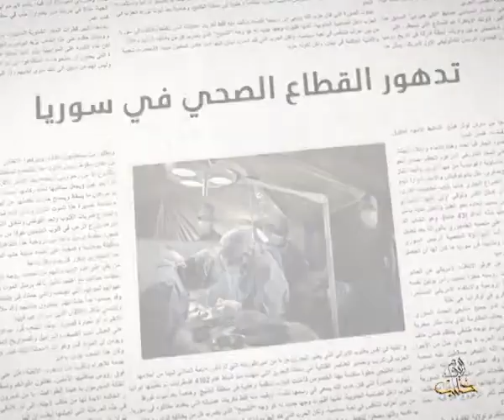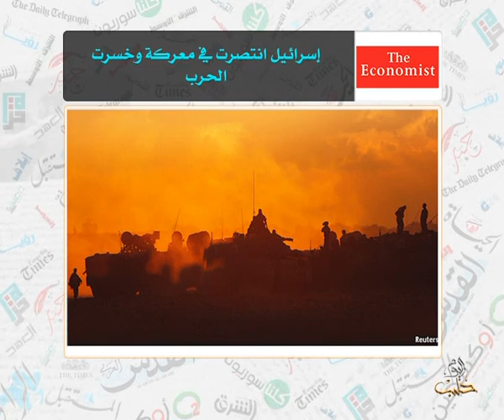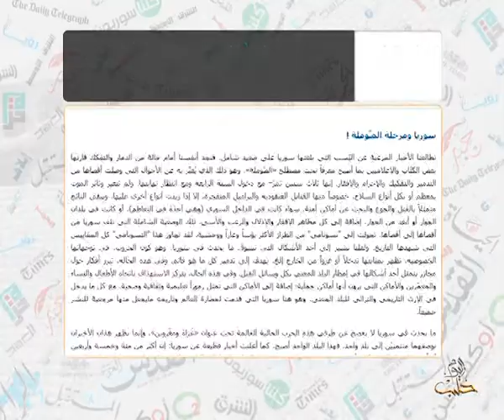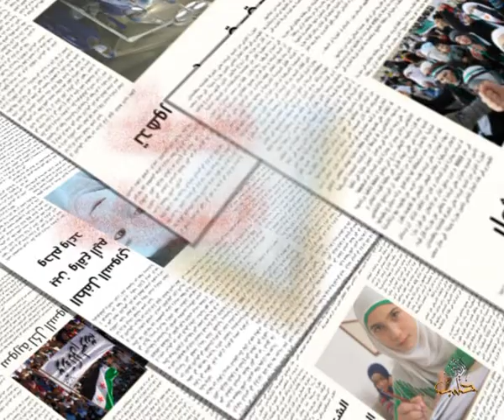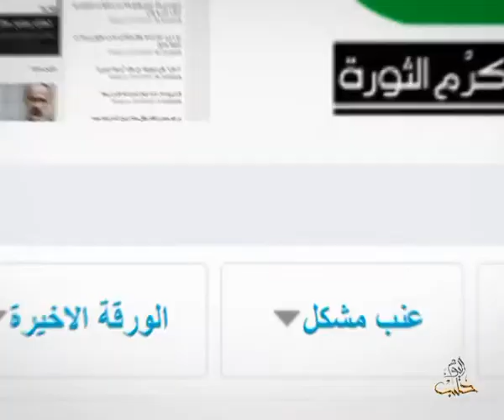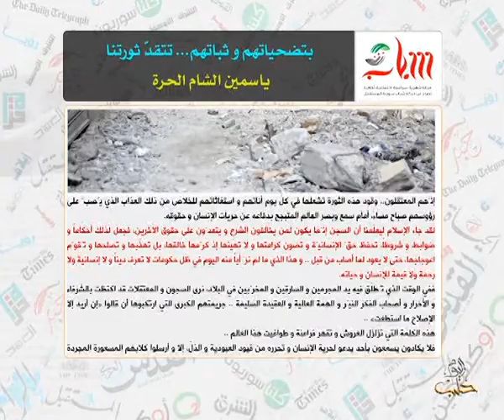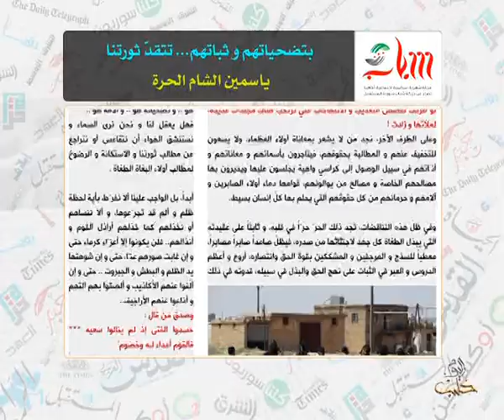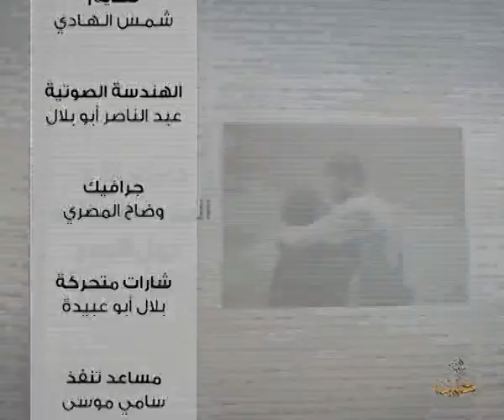حديث الصحافة 7 8 2014